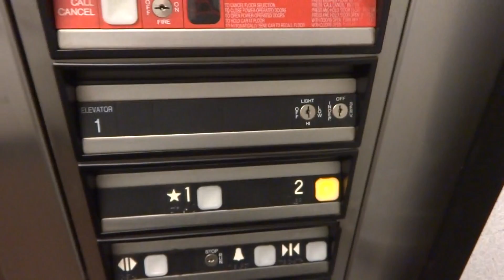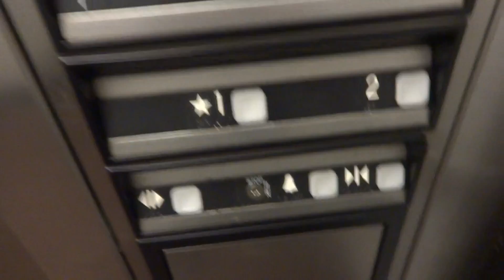Rough Dover Impulse at the SMCM Campus Center St. Mary's City MD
Is it just me or did this Elevator get more rough compared to last visit?